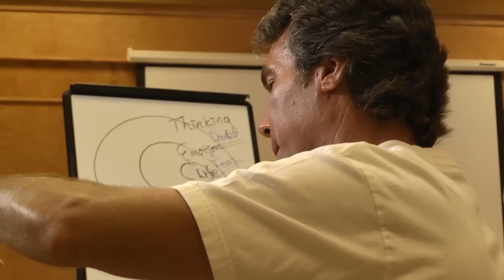Change: The LifeParticle Effect :: First Trailer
The Theory of LifeParticles, featured in the film, offers a fresh perspective on who we are as human beings and what we are capable of. This film combines universal concepts with the skills to help you consciously and creatively affect reality on an individual level, and how that one change can create a ripple effect toward global change.

In the film, leaders in the fields of education, medicine, neuroscience and spirituality such as Ilchi Lee, Neale Donald Walsch, and Stuart Hameroff, share their insight and techniques to effect real change in our lives and in the world.